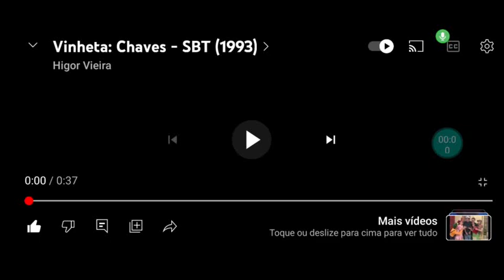vinheta e abertura da chaves SBT (1993)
Hi! I made this movie using Rotate Movie FX. Check this out